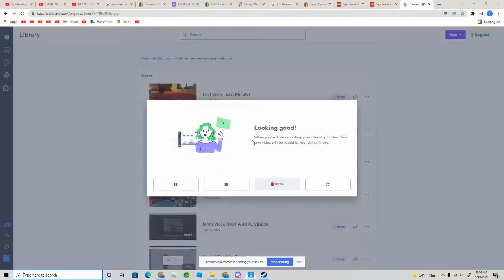Fazzy's Pizza Place Episode 1